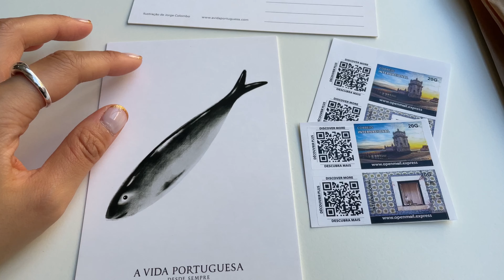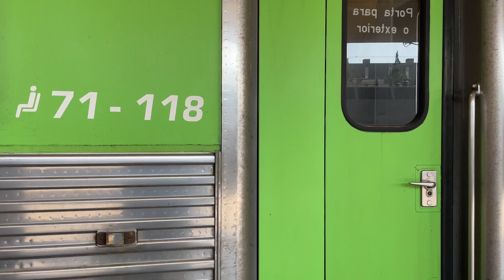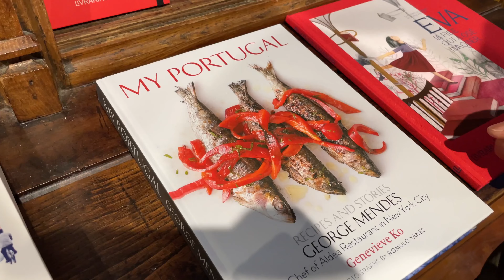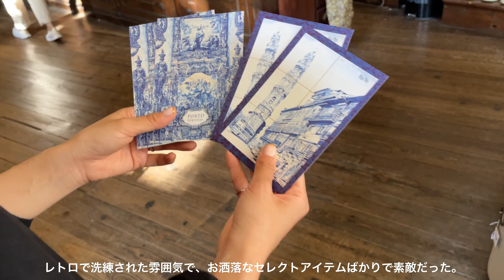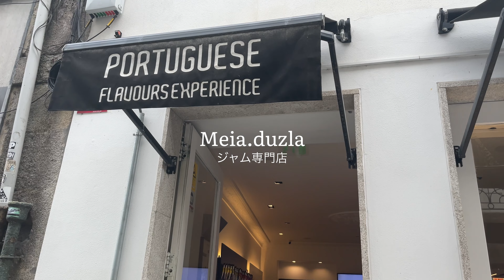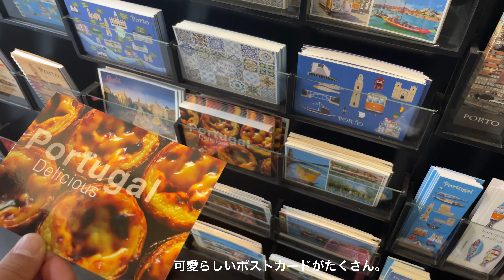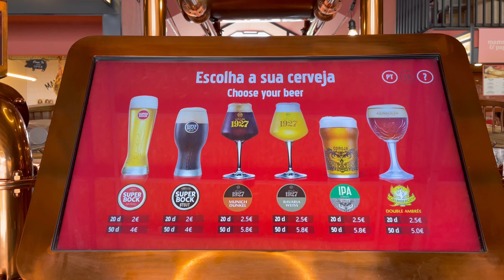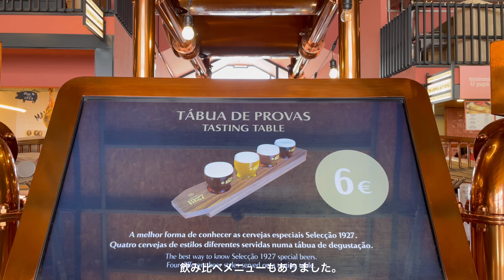ポルト旅行🇵🇹#1｜ポルトガルグルメ巡り,ドウロ川沿い観光, 街歩きと雑貨屋巡り, レロ書店｜ポルトガル旅行｜Travel video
こんにちはaoです。
ポルトガル旅行に行きました🇵🇹
今回は、ポルト滞在vlog［前編］です。
ポルトの街はすごくおしゃれで、素敵な雑貨屋やセレクトショップも多くときめきが止まりませんでした。
ドウロ川沿いからの眺めは本当に素晴らしく、ポルト旅行の思い出になりました。

リスボン滞在中の動画も作成してあるので、もし興味があれば下のリンクから是非見ていただければ嬉しいです。

▶︎動画の内容
00:00 イントロ
▶︎Day1
00:31 リスボンから電車移動
01:45 ビファナのお店でランチ
02:17 レロ書店
02:54 カフェ休憩(Santagloria cafe&bakery)
03:25 街散策&雑貨巡り
￼04:10 缶詰ショップ
04:31 ディナー

▶︎Day2
05:48 朝ご飯(Fabrica da Nata)
06:31 ショッピング
08:19 ドウロ川沿い散策
09:58 ベイラ・リオ市場
10:30 バカリャウ専門店
12:08 ポートワインツアー
12:35 ディナー
13:10 ケーブルカー乗車🚠
13:52 モーロ庭園

▶︎今回行ったスポット

・Casa Guedes Tradicional(ビファナのお店)

・Livraria Lello(レロ書店)
　※事前予約しました。

・Collectus, Loja de Colecções
　(アンティーク切手・ポストカード専門店)

・Fernandes, Mattos & Ca., Lda.(雑貨屋・セレクトショップ)

・Santagloria Clerigos (カフェ)

・Casa Oriental Comur (缶詰ショップ)

・Encaixados (ポルトガル料理レストラン)

・NATA Lisboa (エッグタルト専門店)

・meia.dúzia (絵の具風のジャムショップ)

・Prometeu Artesanato(雑貨屋)
　ハンドペイントのコースターやアクセサリーが販売されていました。

・Portosigns (ポルトガル土産ショップ)
　コルク製品やポルトガル土産が幅広く展開されていました。

・Casa Portuguesa do Pastel de Bacalhau
　(バカリャウのお店)
　生演奏を聴きながらバカリャウとポルトワインを楽しめます🍷

・Sandeman(ポルトワインツアーのお店)

・Taberninha do Manel
　(ポルトガル料理レストラン)

・ベイラ・リオ市場

・モーロ庭園(Porto view spot)